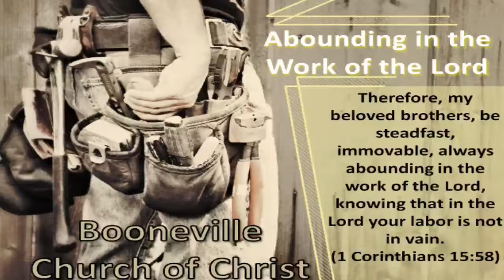Jon Pharr - Genesis 19 & 20 - Wed Class 9/6/2017